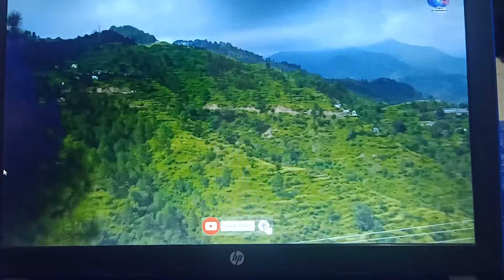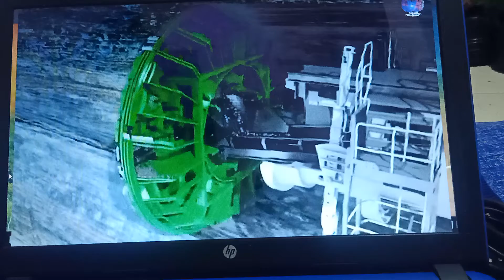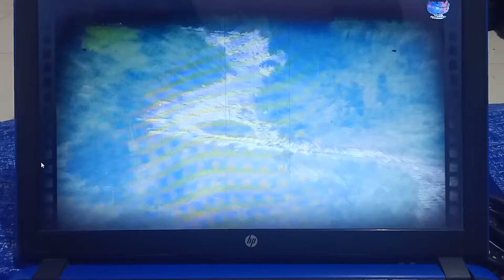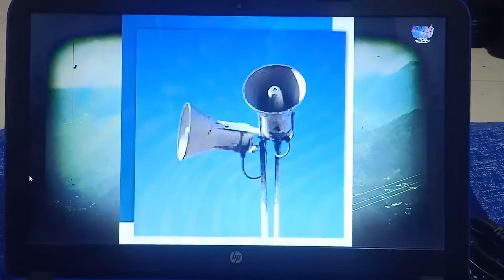उत्तराखण्ड ही नहीं बल्कि भारत की सबसे चौड़ी सुरंग.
one of the most important and wide tunnel of india is constructing in uttrakhand